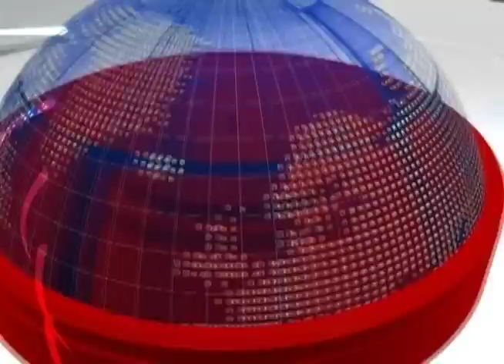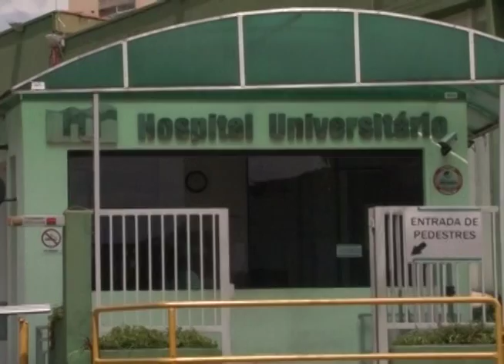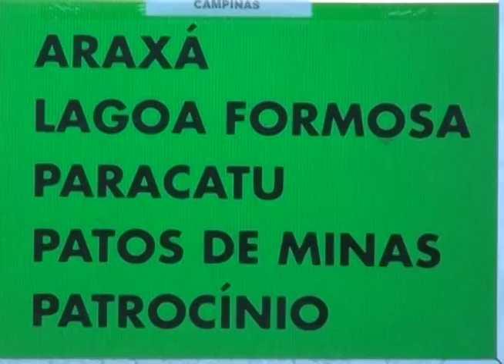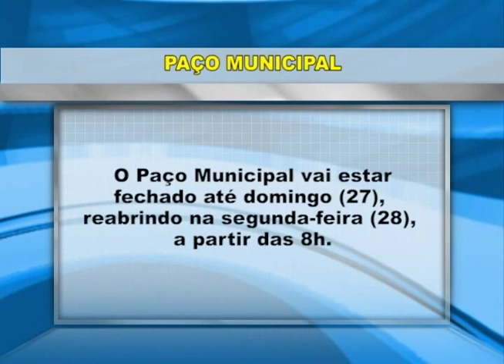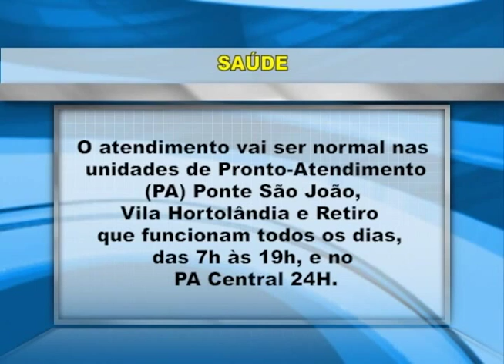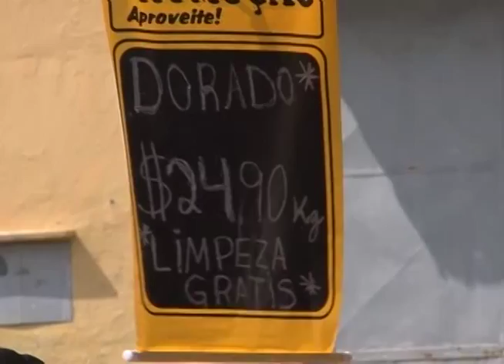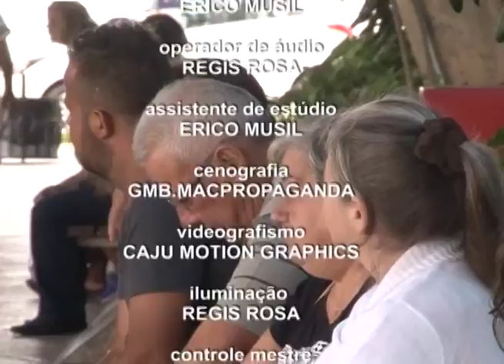RP NOTÍCIA 24 de Março de 2016